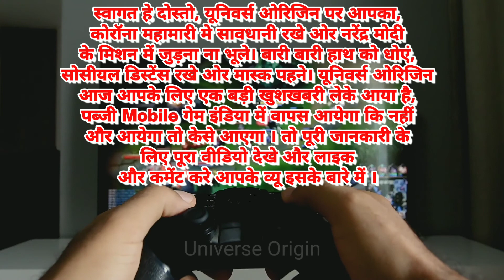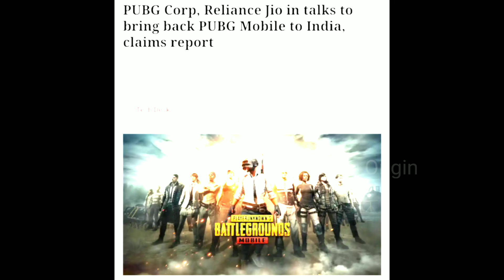PUBG ban In India PUBG server is busy क्या PUBG वापस लोंच होगा India मे? Good News PUBG Welcome Back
PUBG Mobile has started having conversation with telecom giant Airtel for the India rights. According to a report by Entrackr, PUBG is in early conversation with handing over distribution rights for the Indian market to Airtel. The Sensor Tower Data has shown that PUBG has seen 26% fall in global downloads in the month of September and the primary reason for the same is the ban on PUBG in the Indian market.

This has led to PUBG Corporation upping the ante on finding right India partner as soon as possible. The report quoting sources has claimed that PUBG-Reliance Jio conversation has failed to reach any conclusive stage and that is the reason PUBG promoters have started exploring other opportunities in the market.

According to Entrackr “PUBG is in early conversation with Airtel for handing over distribution rights to the telecom giant. This desperation shows that PUBG has been trying hard to get back into the Indian market.”

The report further says that , “The gaming platform is also busy in raising a lean team in India. It has been interviewing candidates with experience of under 4 to 6 years,” Airtel or PUBG refused to comment on the development.

It is worth mentioning that the PUBG Mobile was banned by the Indian government on 2nd Sep which led to PUBG’s Korean promoters pulling out of relationship with Tencent for the Indian market.

PUBG is concerned because global downloads for the game has fallen by 26% in Sep

As expected the global downloads for PUBG mobile have shrunk by 26% post India ban. Sensor Tower had earlier reported that India constitutes 185.5 million, or 24%, of PUBG Mobile’s total downloads, the highest in the world. June to August were the best months for PUBG in terms of global downloads but in September the pace was cut-short by 26% according to Sensor Tower Data.

The app garnered around 10.7 million downloads globally in September, a 26.7% fall in the number of installs from 14.6 million in August. It’s worth noting that India has been contributing around 30-35% to PUBG’s overall downloads and with India being banned PUBG is facing the heat.

PUBG Ban, who is getting benefitted the most ? Most downloaded app in India

Ludo King the casual board game was the most downloaded gaming app in India in September with 10.3 million installs.

InnerSloth’s Among Us found an opportunity and has grabbed it to reach the peak with 85 million mobile downloads. This is 13 times more than the downloads of Q3 of 2019. Among Us has created a significant buzz on social media with memes and its growth during the months of August and September has been phenomenal. The game had around 9.5 million downloads followed by battle royal game Garena Free Fire with 9.4 million downloads during the period

Garena’s Free Fire is the only battle royale game that made it to the top five list, but its installs declined five percent year on year.

The bans Impact can clearly be seen but India has not been able to capitalize on the ban to produce an alternative to PUBG so far. Meanwhile many battle royale alternatives do exist which players and the esports tournament platforms have shifted to.